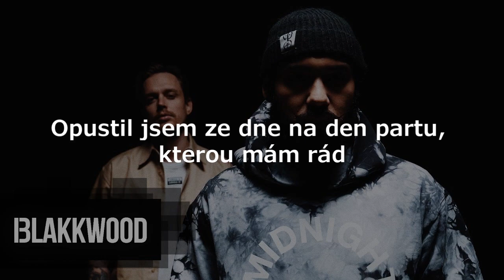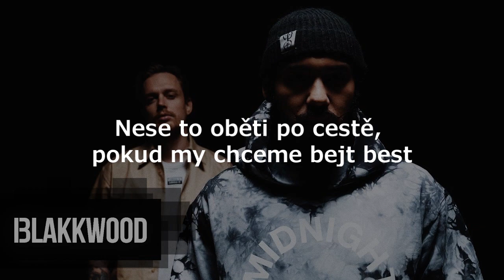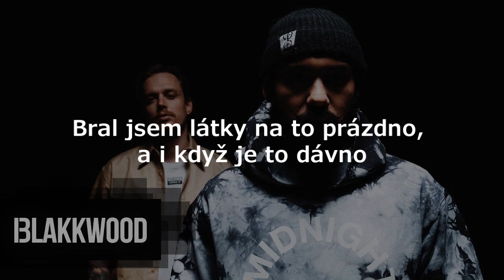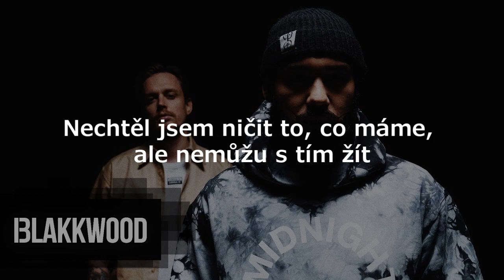Renne Dang & Paulie Garand - Cesty LYRICS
Přidělání lyrics k písni "Cesty" od "Blakkwoodu".
Píseň patří těmto autorům, nevlastním žádná práva na tuhle píseň.